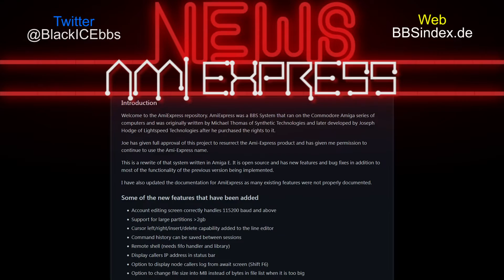BBS News .:. 11 // 2022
Ami Express wiederbelebt
Deutsche Commodore Inside Story
Fidograph wieder online
Gut gelagerter Apfel
Neue URL